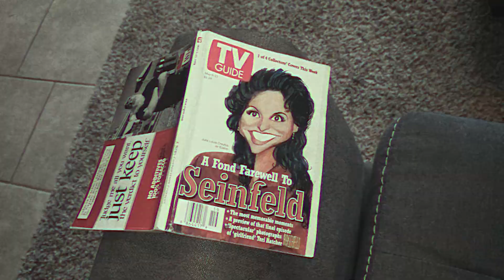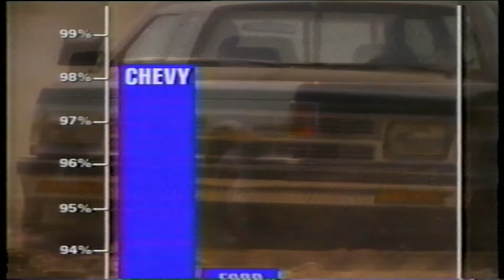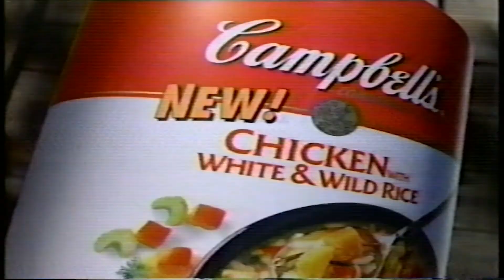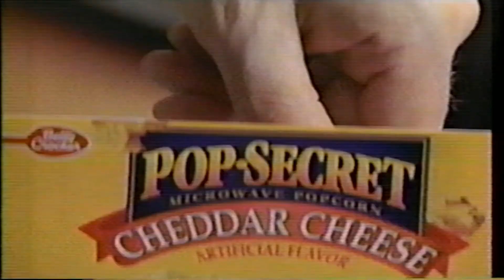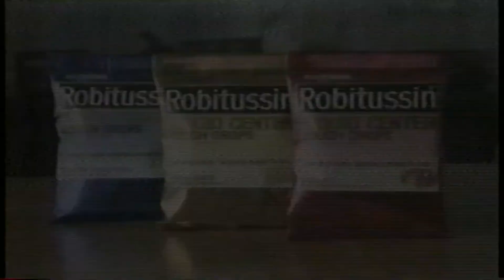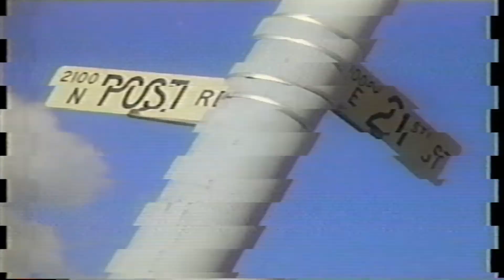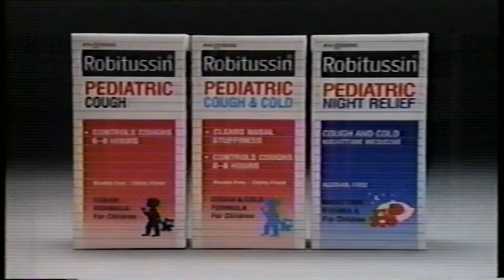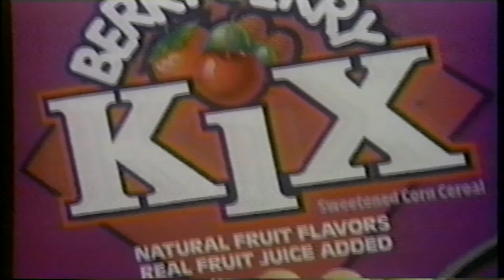Press Play for shoe burgers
Welcome to season 2 of Press Play, the show where we discover mystery tapes and recorded TV on our journey to find all the old commercials and television that we possibly can. Then we make fun of it. Come enjoy some nostalgia with us! On this tape we find Bill Nye, a slaughter house, pool city and more!

If you would like to tune in live, head over and give me a follow!

Please be respectful and have fun.